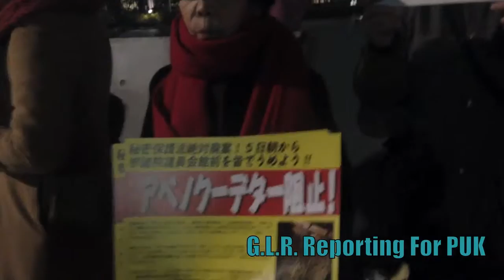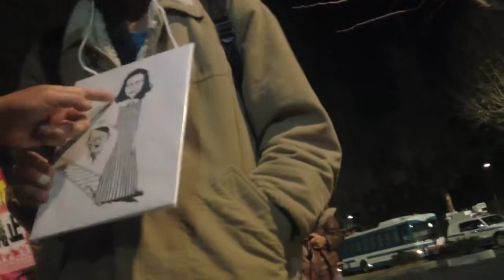Protest Against Fascist State Secret Law In Japan | Dec. 13th 2013